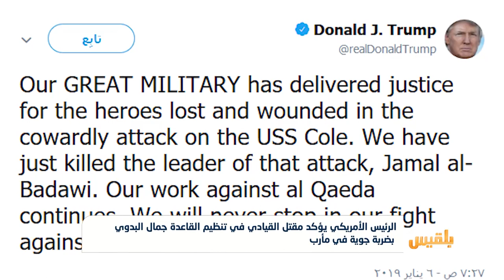ترامب يؤكد مقتل القيادي في تنظيم القاعدة جمال البدوي بضربة جوية في مأرب | تقرير: محمد اللطيفي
أكد الرئيس الأمريكي دونالد ترامب مقتل القيادي في تنظيم القاعدة جمال البدوي في اليمن.
وقال ترامب في تغريدة له على تويتر، إن المدبر الرئيسي للهجوم على المدمرة الأمريكية كول قبالة سواحل اليمن عام ألفين قتل بغارة أمريكية شنتها طائرة من دون طيار، مؤكداً استمرار الحرب على الإرهاب.